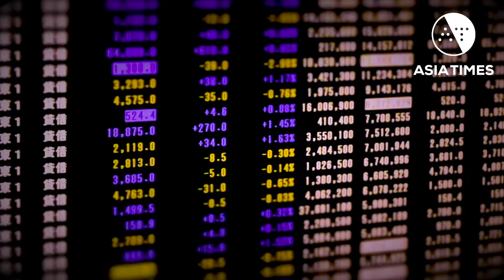India facing 'great slowdown,' says economist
Former Modi government’s chief economic adviser says India’s economy may be headed to the intensive care unit. Story by KS Kumar shorturl.at/dmsEM
for a sweeping selection of geopolitical and business news from across Asia.